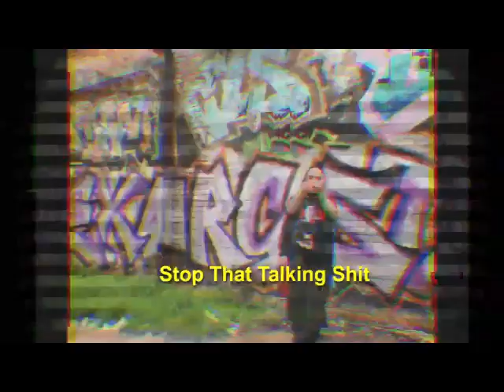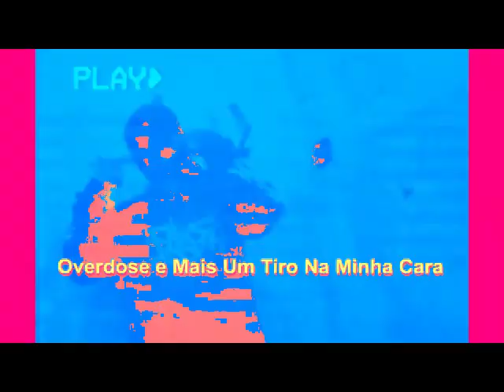DIRTBOYS X @DragonBoys - 1995 (Reupload)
Produced By Exa The Exacist
Directed by Kassius Haze

Re-uploaded on the official DIRTBOYS channel, Original video had over 20,000 views,

Lyrics

95
95
Eternal 99
Like its 95
Only built for cuban links
Like its 95
We spit that wicket shit
Like its 95 x2

(432 The Divine)
Fuck ya life fuck the world that’s how i’m living
U know we repping triple 6 u know we sinning
I don’t trust a fucking soul if u weren’t there from the begging
U know we down to rep the dirt and to we bout to make a killing
Im beast im a sinner i was born in the winter
 i’m whipping snow like a wizard i’m just a cold blooded lizard
I’m getting high blood dripping from the sky tonight
I’m sniffing one more line i’m gonna die tonight

95
95
Eternal 99
Like its 95

(432 The Divine)
Im beast im a sinner i was born in the winter i’m whipping snow like a wizard i’m just a cold blooded lizard

95
95
Eternal 99
Like its 95

(Exa The Exacist)
Getting bowdy if ya feeling rowdy
Step up into my audi feeling just like Saudi
Calm yow self down you lil .fake bitch
Gettin in my face is one.way to.feel pain quick
Stop that talkin shit you never know whos gonna snitch
If ya on that snitching shit We gonna put you in a ditch
No light switch
Underground shit
Leave ya in a ditch
This that wicked shit ay

B2
Dirty Boy$ e os Dragon Boy$
Tão traficando uns quilos
Serão lembrados como heróis
Irão te dar um sumiço
Pelo dinheiro eu faço tudo (Money)
Te mando pro submundo
São vários dias planejando
Meu sucesso no futuro

B1
Foda se a fama
Foda se a grana
Só quero morrer jovem nesse inferno
Soterrado pela lama
Young Lodo Suicida
Me drogando no esgoto
Escuro, sujo e sem saída
Assassino de aluguel
São Mateus é o meu quartel
38 carregado, cicatrizes de facada
Overdose e mais um tiro na minha cara

95
95
Eternal 99
Like its 95